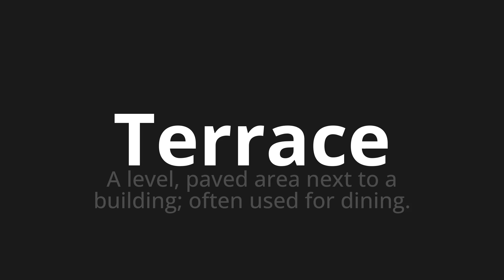How to pronounce Terrace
Master the Pronunciation of 'Terrace' - which means : A level, paved area next to a building; often used for dining. 📝 with @PPrononciation 🎓🗣️ - [Your Guide to English]